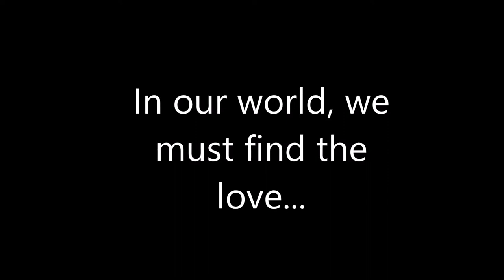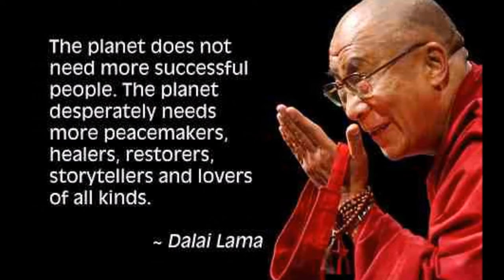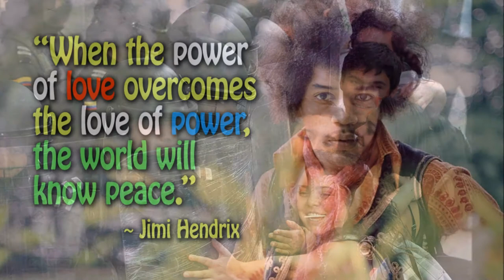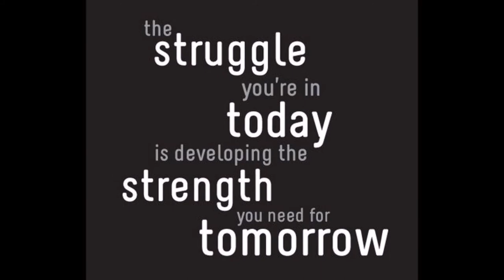"We Are Loved" by Shir Yaakov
Music by Rabbi Shir Yaakov Feit, lyrics by Rabbi Rami Shapiro. Find out more at kolhai.org.

Pictures are a collection of found from various sources around the internet put to the blessed work of Shir Yaakov. This was shared with Spark of Divinity Congregation as the "Taking Loving Action" segment of Pastor Jeffrey E. Jacques' "Peacemaking" sermon series.